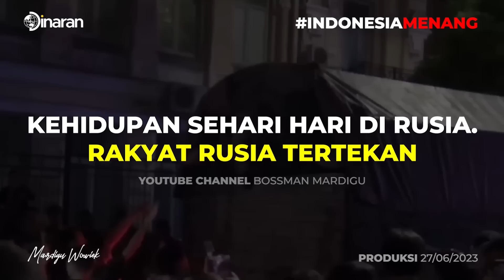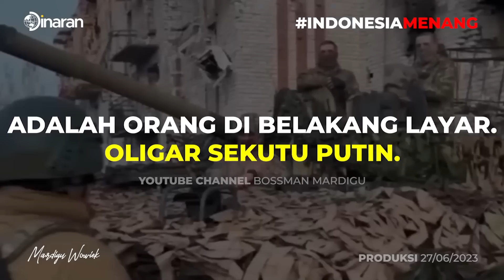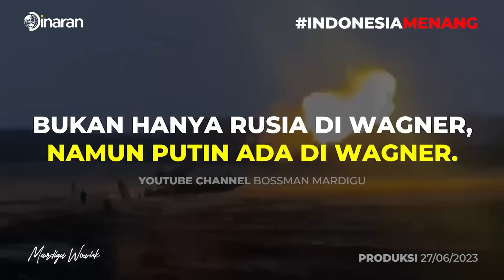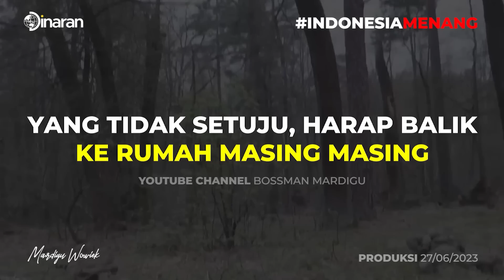GRUP WAGNER MUNDUR KE BELARUS ?!! DRAMA BUATAN PUTIN DEMI KEPUNG KYIV UKRAINA ?!! - Mardigu Wowiek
Tentara pasukan bayaran asal Rusia, Wagner, di bawah komando Yevgeny Prigozhin, batal bergerak ke ibu kota Moskwa dalam aksi kudeta di Rusia, Sabtu (24/6/2023). Mereka kini berputar haluan menuju Belarus, menyusul kesepakatan yang dimediasi Presiden Belarus Alexander Lukashenko atas persetujuan Presiden Rusia Vladimir Putin.

MEMULIHKAN KESEJAHTERAAN DAN MENINGKATKANNYA PERLU SISTEM!
- memperbaiki Mindset
- pembaruan servomecanism
- membangun circle Millionaire
- menemukan pola rejeki yang datang

Anda hanya bisa mendapatkan insighet tersebut di tahun 2023 saja, karena Workshop Millionaire Mindset Boot Camp tidak akan ada lagi di tahun 2024

Saatnya anda pelajari untuk mendekatkan pola uang datang pada diri anda di 3 (TIGA) Workshop MMBC Terakhir
Surabaya 30 Juni - 2 Juli 2023
Jogja, 8 - 10 September 2023
Bandung, 10 - 12 November 2023

Nasionalisme dan kebelimpahan untuk putra putri anda
Balamuda Boot Camp Jakarta-Bogor Desember 2023
"Millionaire Teen Boot Camp"